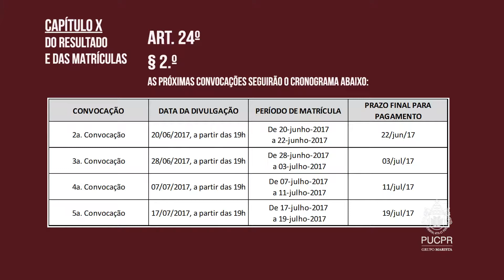Edital em Libras do Vestibular de Inverno 2017 da PUCPR – Capítulo 10 - Medicina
Edital em Libras do Vestibular de Inverno 2017 da PUCPR – Capítulo 10 - Medicina. Válido para o curso de Medicina.